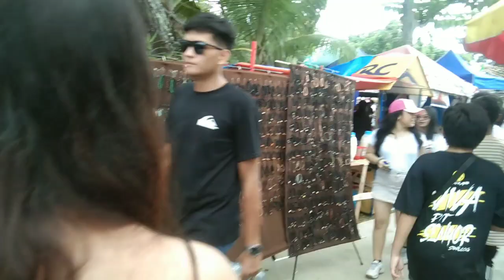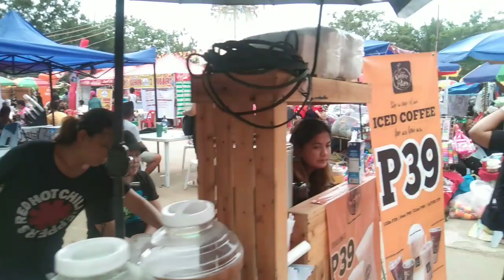CARMEN CEBU SINULOG 2023.